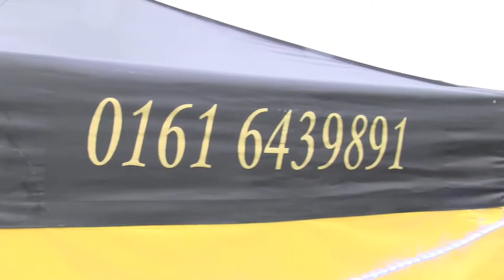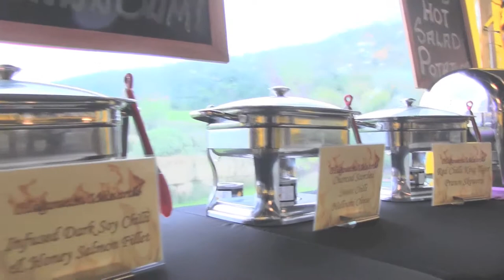Hogroast Wizards Promotional Film October 2014